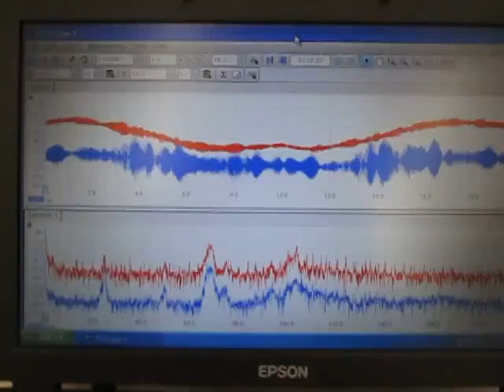超音波（伝搬状態）測定・解析 ultrasonic-labo